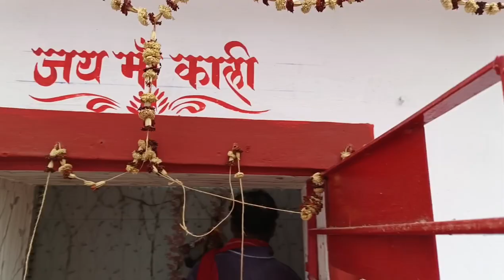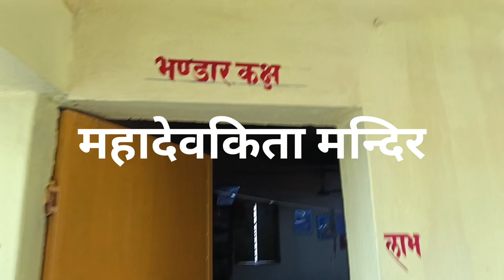महादेवकिता मन्दिर||Mahadevkitta Mandir